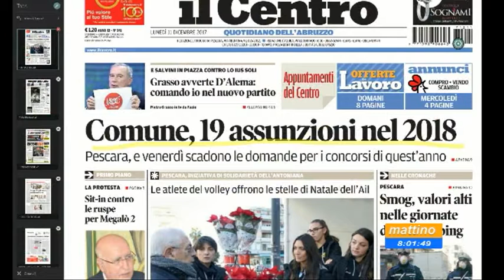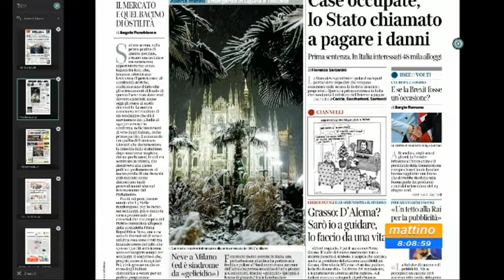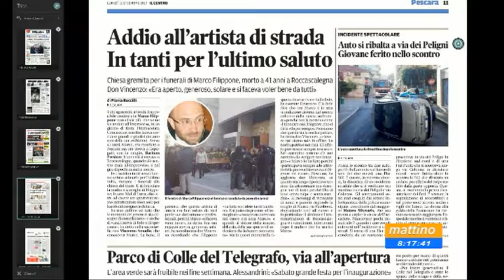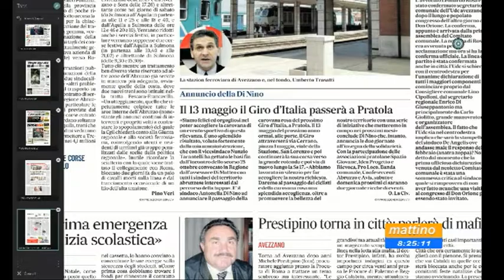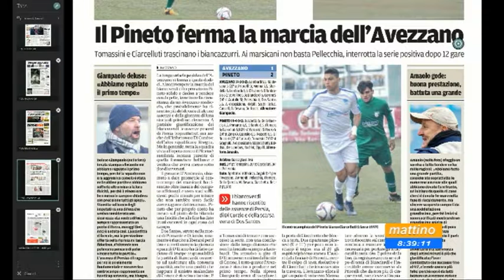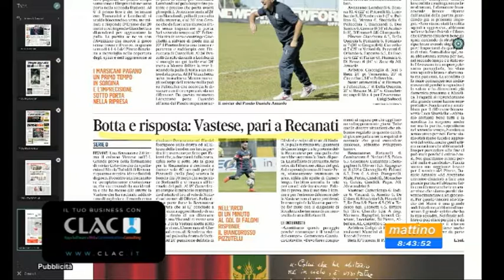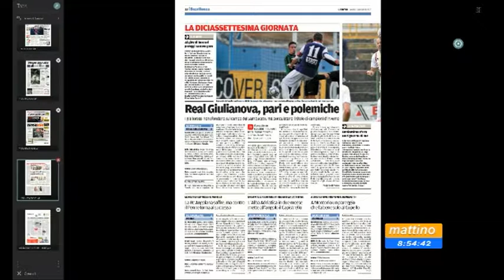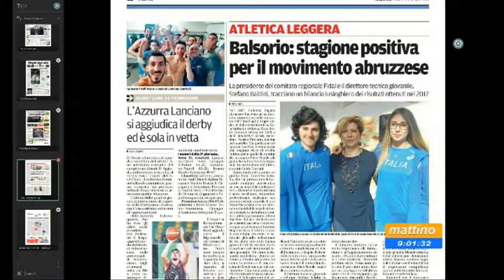Mattino6 rassegna stampa di lunedì 11 dicembre 2017